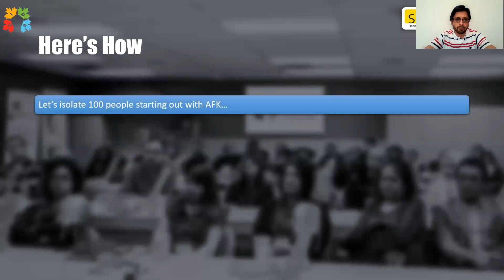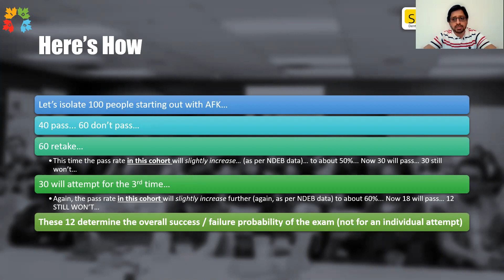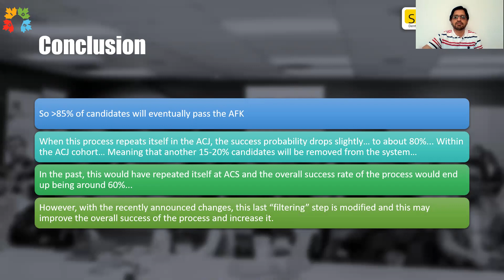NDEB Equivalency Process: Exam Pass Rate vs Success Probability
IMPORTANT PERSPECTIVE: Exam Pass Rate VS Success Probability
Everyone taking the Canadian Equivalency Process Needs a Thorough Understanding of this Perspective to stay motivated and focused.